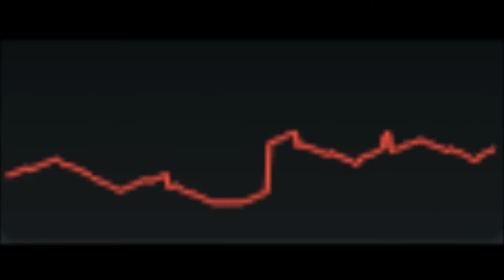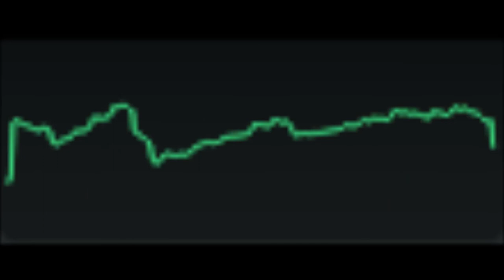Ligne de Base - Paquet de Cheaps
Je voulais depuis longtemps composer une musique en 8-bits. Voilà le résultat. La fin est, je trouve, très belle. Je sais pas si la qualité du son en vidéo est assez bonne, mais ça devrait aller. Bonne écoute !    :-)